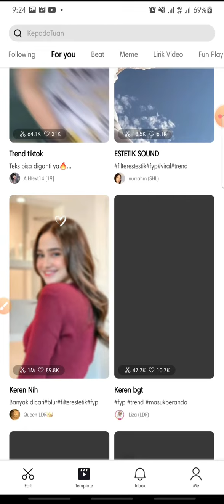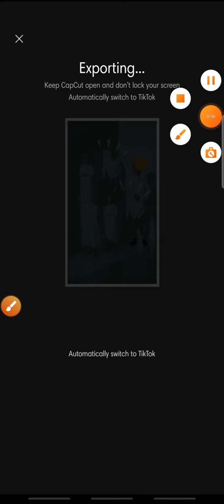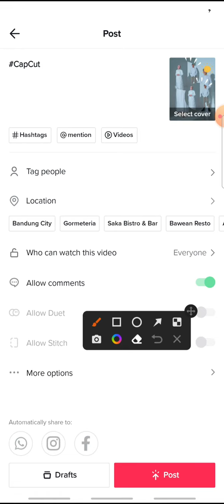How To Edit On CapCut For TikTok